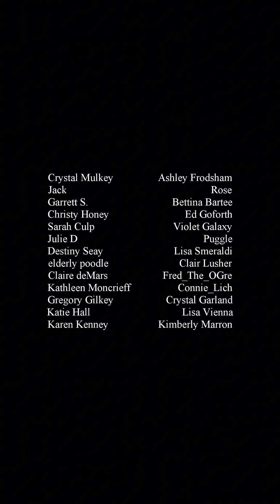“The ‘H’ Words” (Restaurant Story)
'Tis the FREAKIN' season

NEW PODCAST ALERT! Check out Ramsay's Recaps, a podcast dedicated to the Gordon Ramsay Cinematic Universe! Available wherever you listen to podcasts, but also

Merch, YouTube shoutouts, bonus sketches, and my own personal podcast OFF THE CLOCK W/ RESTAURANT STORY GIRL!